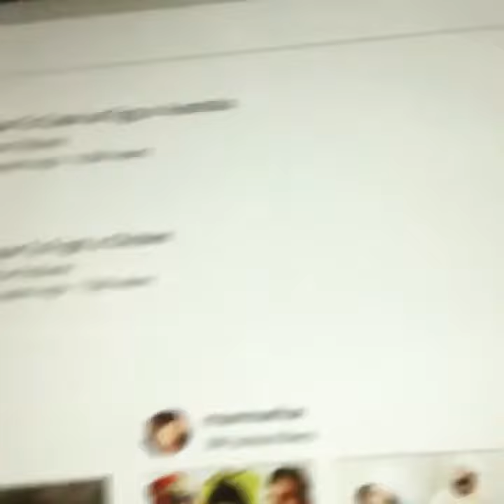James Taylor into Who Framed Miku (VRChat Misadventures Of Virtual Life) Part 0449